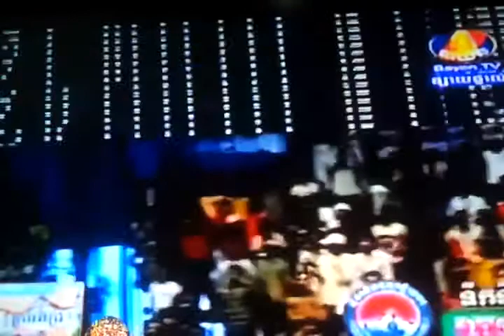The Best of Keo Rumchong KO Nato (Brazil), Keo Rumchong Vs Brazil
Keo Rumchong is the one of the best Khmer boxers which is really famous almost full of this decade. And he's got a nick name as "The Boxer with giant power" because of his brave to fight the bigger one than him. In this video I have shot the best fighting Videos of him ( Keo Rumchong), This Best boxing video of Keo Rumchong I am pleased to dedicate to all people around the world to see how best he is!
Khmer boxing, Khun khmer, Khmer boxer, Bayon TV boxing, CTN TV boxing, SeaTV boxing,